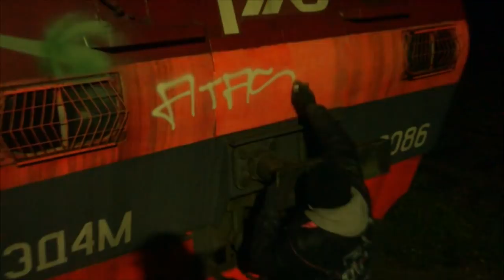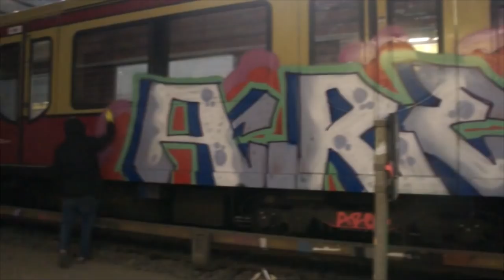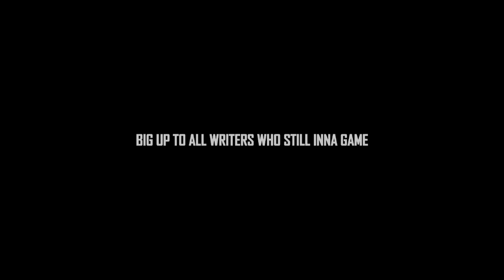No Logo - Graffiti in Russia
We received a super fresh post card showing some fresh actions in Saint Petersburg, Russia. And with a short visit to Berlin and Moscow.